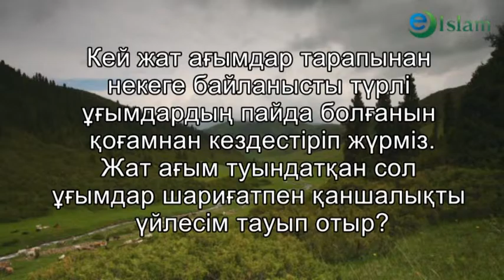Ислам. Некеге байланысты ұғымдар. Кеңшілік Тышхан